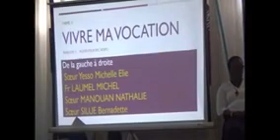LE CÉLIBAT PARLONS EN